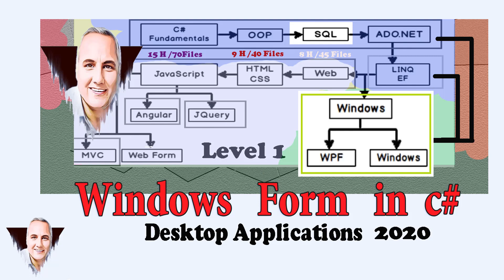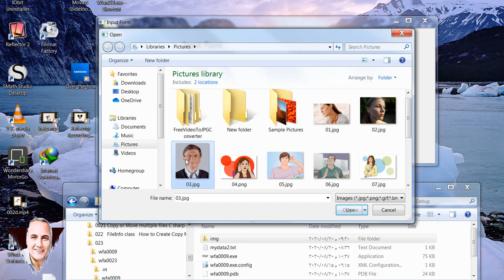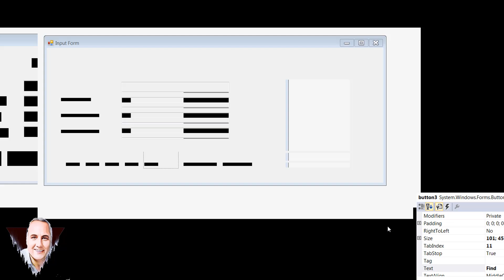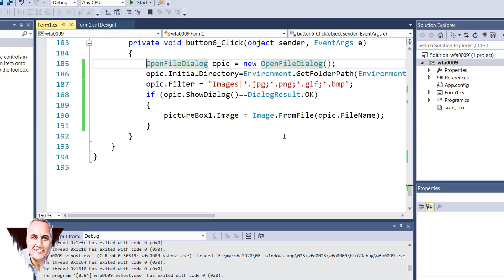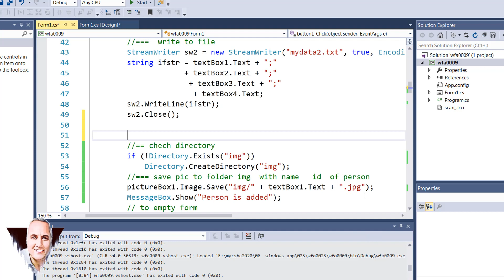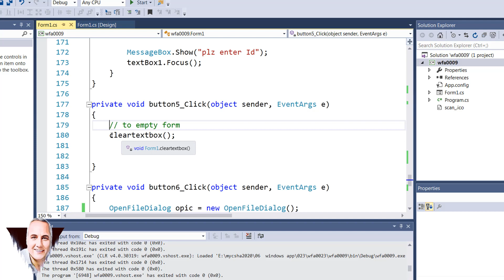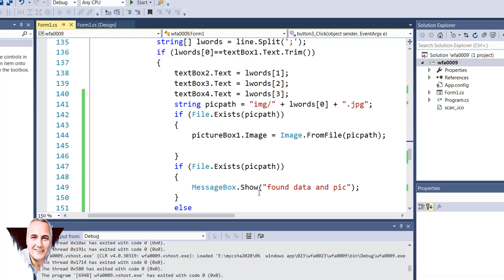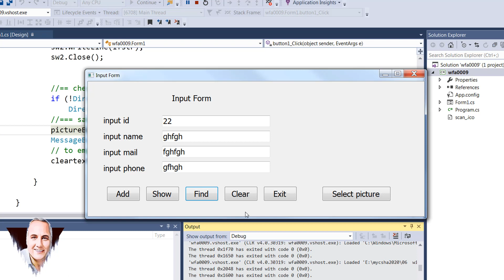0023 حفظ صورة للاشخاص والبحث عن الصورة فى سى شارب Save AND Find Image in C Sharp تعليم سي شارب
0023  حفظ صورة للاشخاص والبحث عن الصورة  فى سى شارب  Save  AND Find Image in  C Sharp تعليم سي شارب

قائمة الملفات
Database Analysis  and design Full course - ERD schema  مهندس بديع موسى راجى